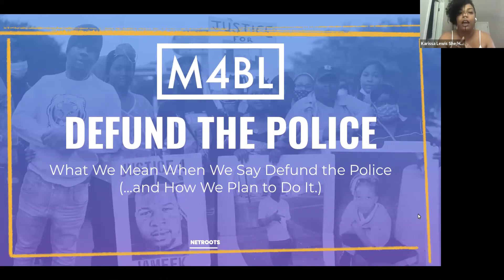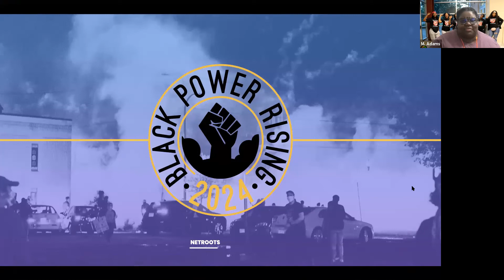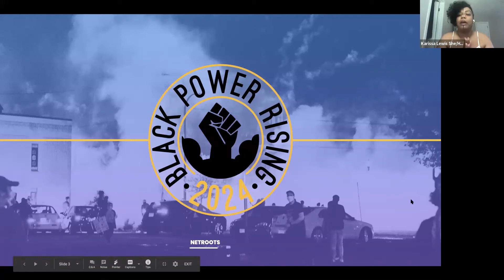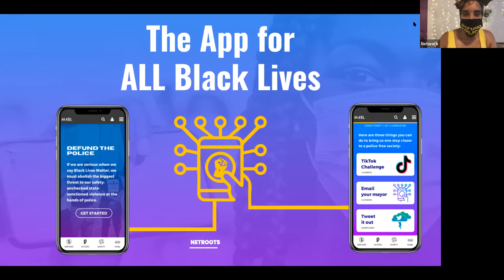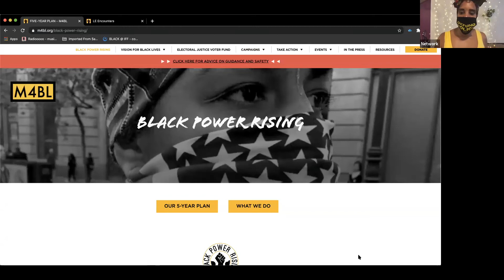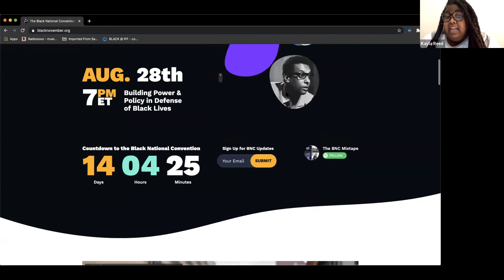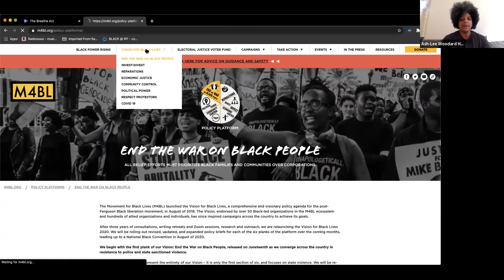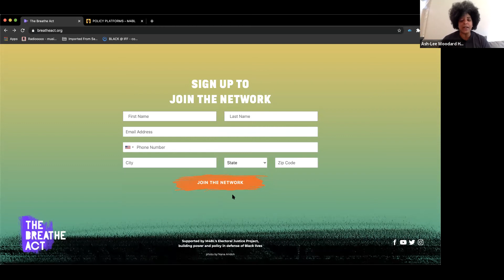What We Mean When We Say Defund the Police (and How We Plan to Do It)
Join us for a panel conversation with the Movement For Black Lives and the role they are playing to defund the police and defend Black lives.